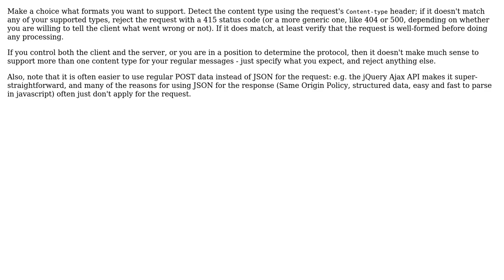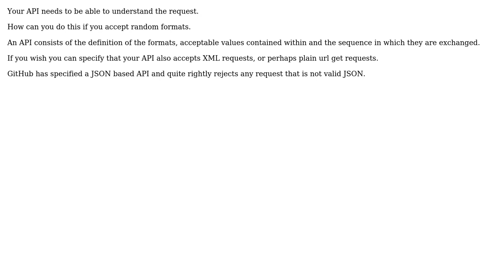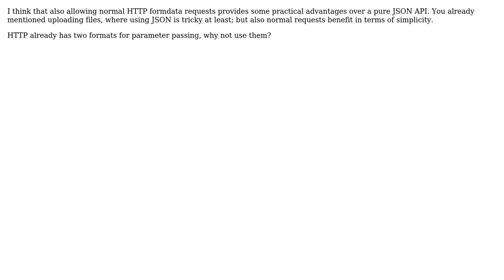Software Engineering: Should an API platform enforce only receiving JSON requests? (4 Solutions!!)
Software Engineering: Should an API platform enforce only receiving JSON requests?

With thanks & praise to God, and with thanks to the many people who have made this project possible! | Content (except music & images) licensed under CC BY-SA | Music | Images & others | With thanks to user user281377 user tdammers user Lorand Kedves user Kim Stacks user James Anderson and the Stack Exchange Network Trademarks are property of their respective owners. You are responsible for your own actions.